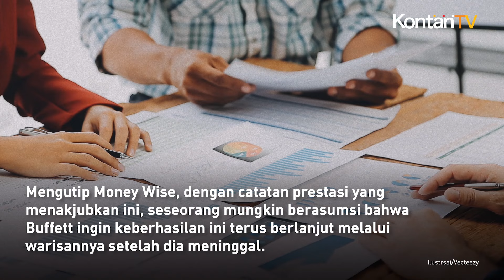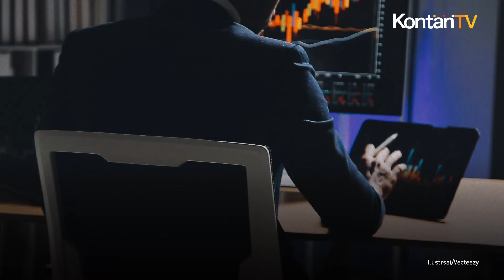Jika Dia Meninggal, Warren Buffett Bilang 90% Warisan Istrinya untuk Investasi Ini | Kontan News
Investor legendaris Warren Buffett telah menghasilkan keuntungan substansial bagi para pemegang saham perusahaannya, Berkshire Hathaway.

Dari tahun 1964 hingga 2022, Berkshire memberikan keuntungan keseluruhan sebesar 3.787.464%.

Mengutip Money Wise, dengan catatan prestasi yang menakjubkan ini, seseorang mungkin berasumsi bahwa Buffett ingin keberhasilan ini terus berlanjut melalui warisannya setelah dia meninggal.

Namun, Sang Oracle dari Omaha memiliki rencana yang berbeda.

Dalam suratnya kepada pemegang saham Berkshire pada tahun 2013, Buffett menjelaskan arahan yang dia sertakan dalam wasiatnya.